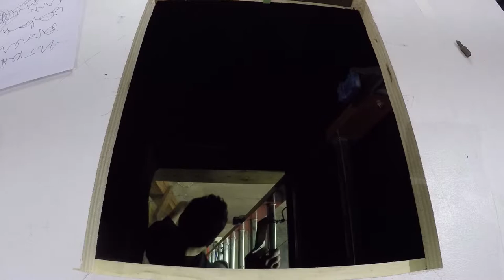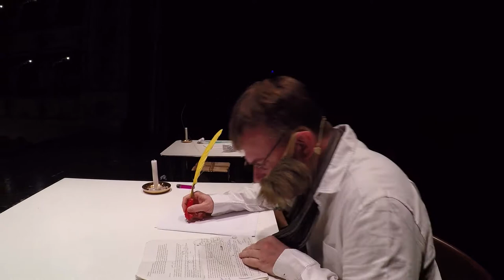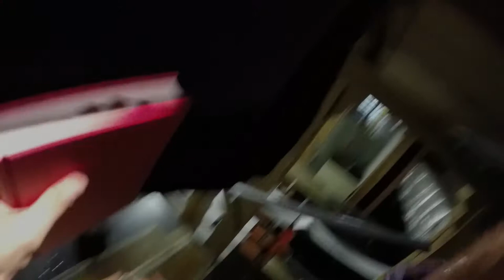CHE STORIE, RAGAZZI! di Luigi Dal Cin 20 m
documentario di 20 minuti sullo spettacolo teatrale 'Che storie, ragazzi!' di Luigi Dal Cin, con Andrea Amaducci e Luigi Dal Cin, regia Luigi Dal Cin, direzione tecnica Andrea Carletti, fotografia Lucia Baldini, costumi Maria Ziosi, riprese e montaggio video Franco Ferioli